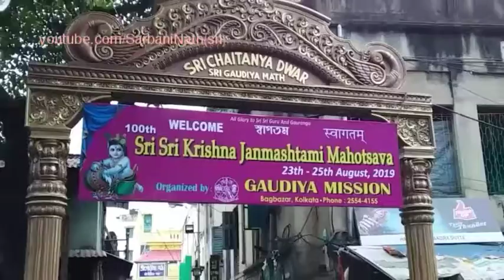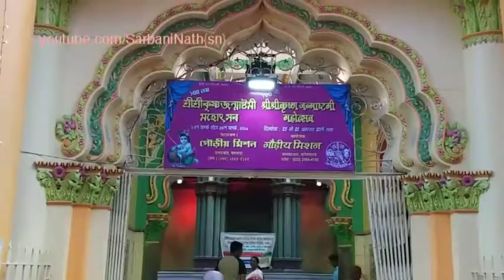|| Nandoutsab Janmastomi Gaudiya Mission Bagbazar Kolkata 2019 / নন্দোৎসব জন্মাষ্টমী গৌড়ীয় মিশন ||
Nandoutsab janmastomi Gaudiya Mission Bagbazat Kolkata 2019...
It is ancient hindu pilgrim at Bagbazar Gauriyo mission of celebrate God Shree Krishna Janmastomi Nandautsab. So, many devotees assembled in the pilgrim mission ground... Joy hare krishna.

Please, DON'T copyright this vdo.

Background music song harinam songkirtan...

Lot of thanks.

S. N. Channel...